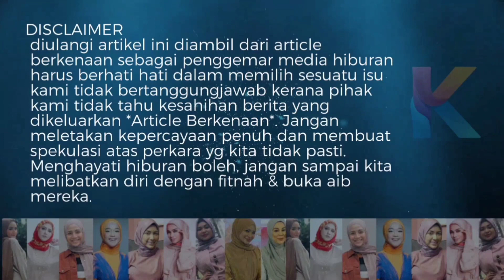Masak La Kau Syamsul! Yusof Haslam Dah Putus Harapan! Serahkan Tugas Pada Anak Perempuannya!